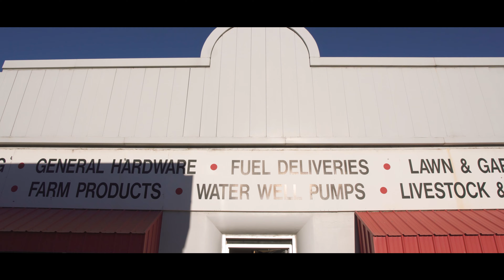'We Got It' Four Star Supply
Your Source For Agronomy, Farm & Ranch, Fuel, And Convenience.
If We Can Source, Service, Or Deliver Our Products Or Services We Will.